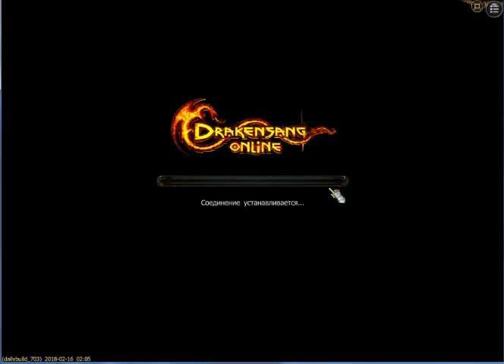R207_NEW_pet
Релиз 207. Еще не окончателен, возможно переделки.